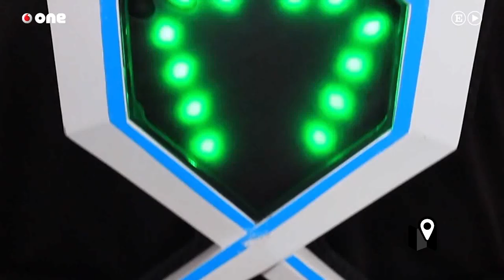Juguetes tecnológicos para que los chicos jueguen al aire libre